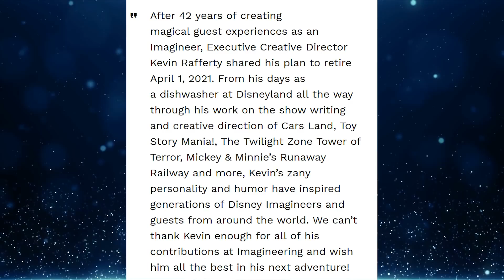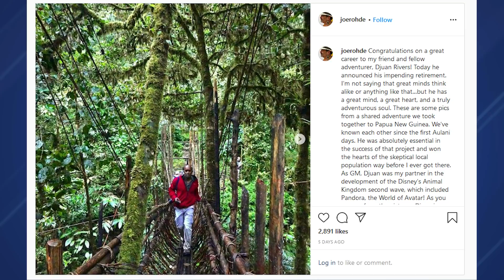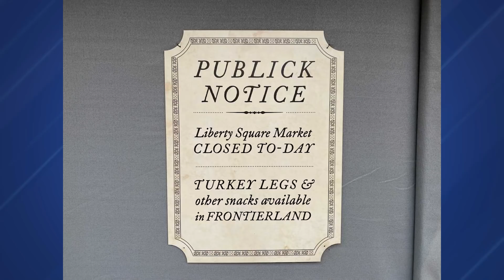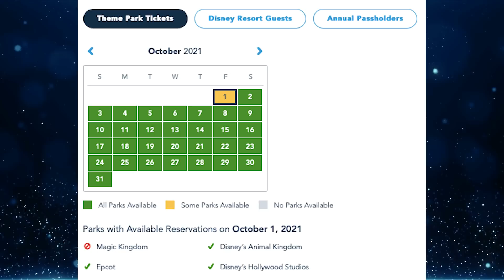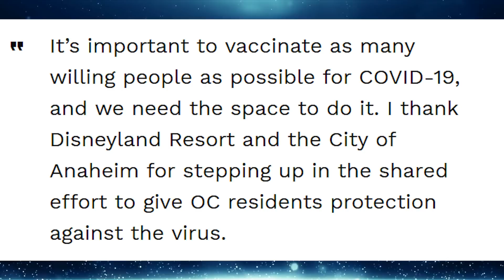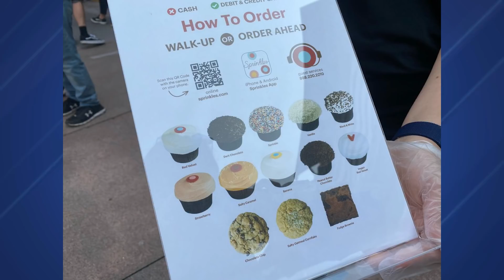Walt Disney World and Disneyland to Become COVID-19 Vaccination Sites - NewsToday 1/13